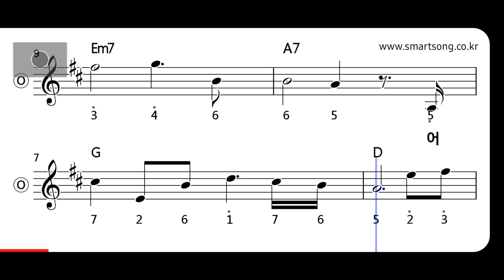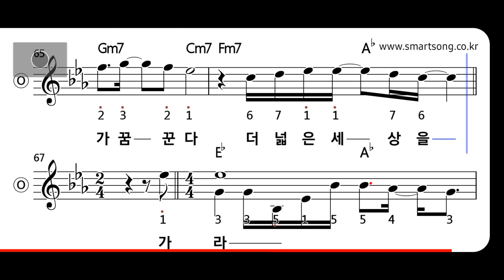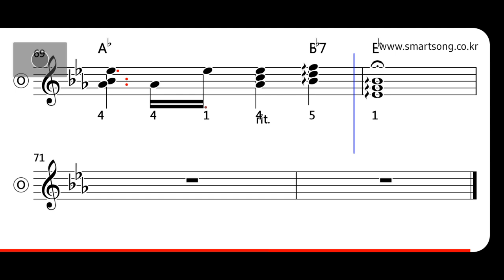안상수 - 파도를 넘어 MR